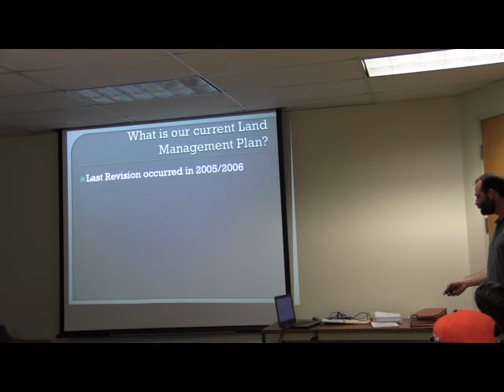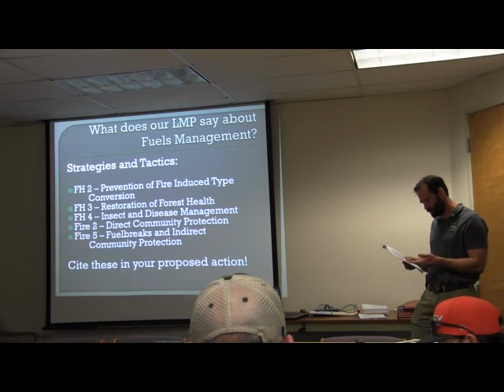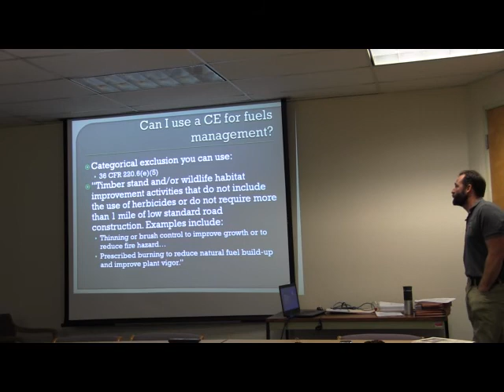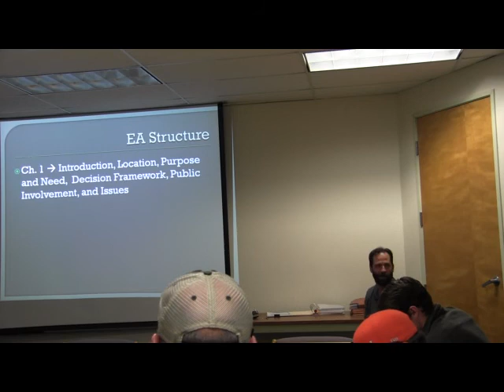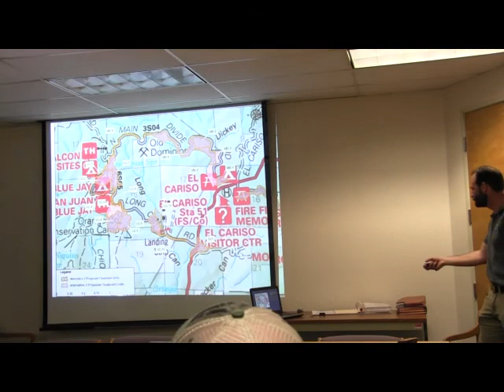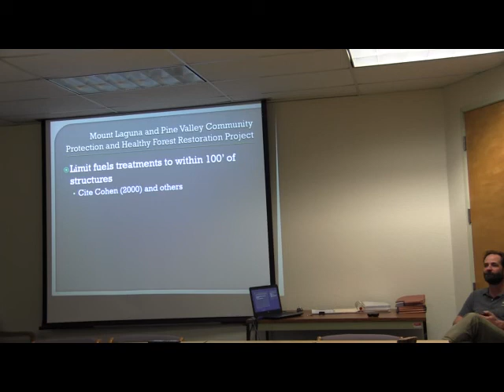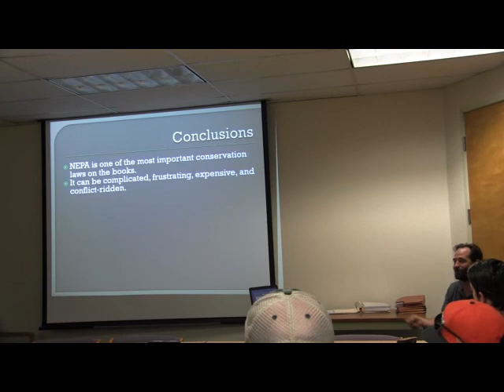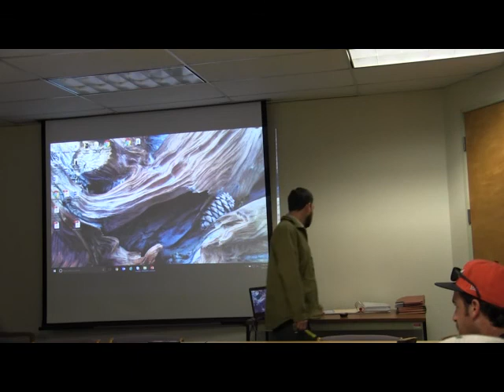CFLC year 4 Unit 5 - Land Management Planning